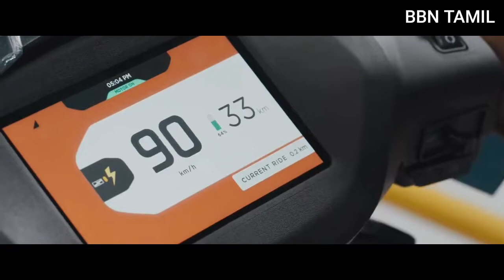Ather Energy | The Hosur Factory | Factory live Visit| Tarun Metha |CEO|BBN TAMIL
this video for Ather Energy Hosur Factory